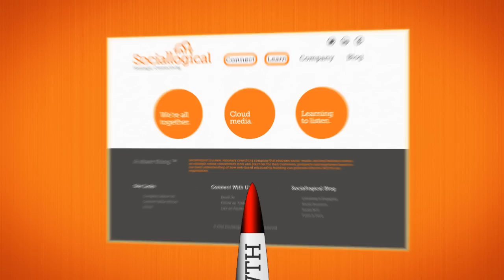What is Sociallogical? Learn Social Business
Sociallogical's mentorship-based online learning. Sociallogical helps businesses understand and use social media and empowers social business professionals with learning tools they can use to help their clients learn and grow.

Looking to learn how to get social and transform your business for the new social world? to get started today.